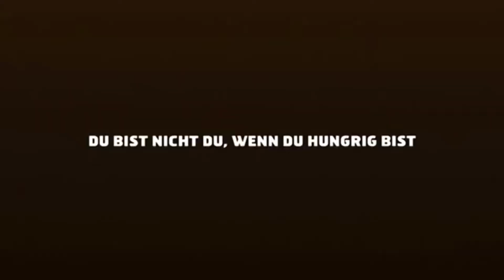Dragon Age Cosplay - Fenris needs a Snickers!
For Eng sub click on CC